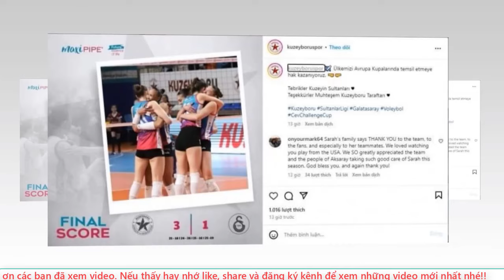🛑Link trực tiếp Lịch thi đấu, trận phân hạng 5 cúp Future Star 2024 trận đấu cuối quyết định VN